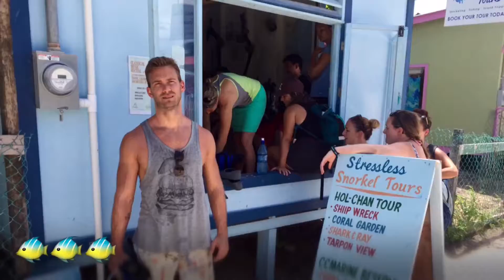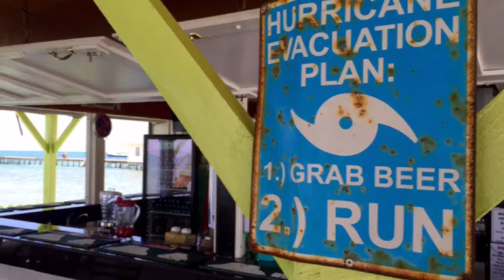A week in Belize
Super laid back Caye Caulker and island hopping the islands off the Reef.